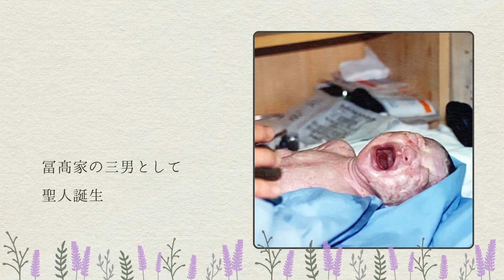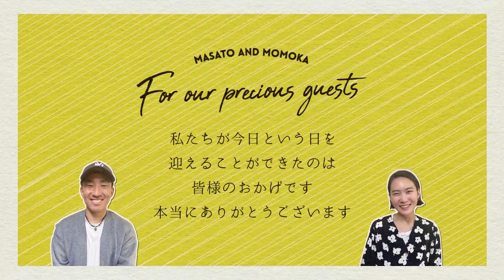【結婚式 プロフィールムービー】Flowers 広島県Tさま｜chouchou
■プロフィールムービー『Flowers』※ラベンダー/ユリ/ヒマワリ
プロフィールムービー『Flowers』では、写真やコメントの背景に表示されるかわいい花のイラストを12種類から選ぶことができます。

・ミモザ　　・マリーゴールド　　・ヒマワリ
・ピンクローズ　　・ピンクガーベラ　　・チューリップ
・ホワイトローズ　　・カスミソウ　　・ユリ
・ネモフィラ　　・ラベンダー　　・ミックスフラワー

ブーケで使用している花やテーブルの装花、ドレスやテーブルクロスの色、披露宴のコンセプトカラーなどとムービーを合わせることで、披露宴全体に統一感を持たせ、おしゃれな雰囲気を演出できます。
ムービーをテーマカラー1色で統一するように花を選ぶことも、新郎紹介・新婦紹介・おふたり紹介のパートごとに別のカラーの花を選ぶこともでき、おふたりのお気に入りのパターンを見つけられるカスタマイズ性も魅力です。

また、シンプルで見やすいフラットデザインとポップで楽しいBGMに、ペーパーアイテムのような温かい質感がマッチして、大人っぽさの中にも明るくかわいい雰囲気のあるムービーに仕上げます。

【プロフィールムービー『Flowers』詳細ページ】